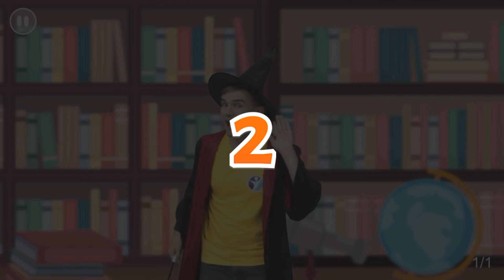English Games | Games Of Babilala Lesson 2 Part 1 | Learn And Play English Games For Kids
Hello guys,
I'm Thành